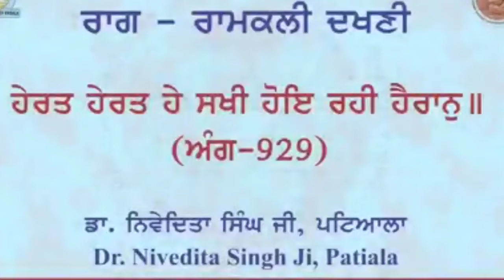ਰਾਗੁ ਰਾਮਕਲੀ ਦੱਖਣੀ, Taag Ramkali Shabed kirtan. Sikh music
Gurmat Sangeet string instruments
and Indian classical music